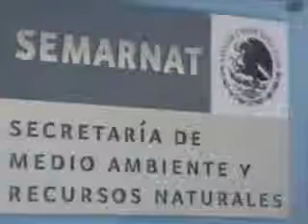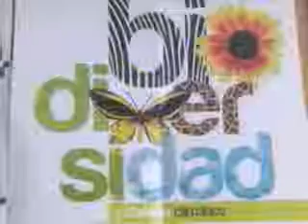La Secretarìa de Medio Ambiente y Recursos Naturales declarará en veda más de 45 mil hectáreas